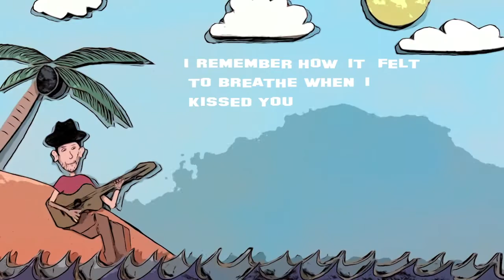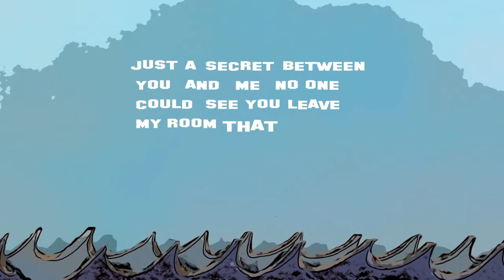Haze Over Hollywood - Under Cover [OFFICIAL VIDEO]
Official Under Cover Music Video performed by Haze Over Hollywood.